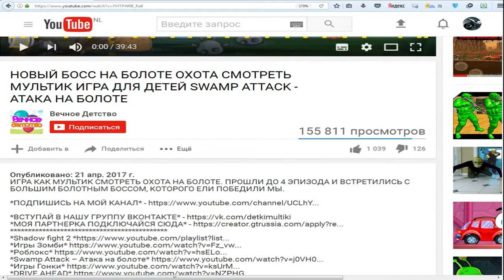Tasty Blue #20 СЪЕСТЬ ОКЕАН! Мультик игра для детей про РЫБКУ ОБЖОРУ похожая на СЪЕДОБНУЮ ПЛАНЕТУ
SUBSCRIBE Двадцатая часть игра как мультик для детей Tasty Blue, плаваем рыбкой и кушаем других рыбок, чтобы вырасти и кушать самых больших рыб, водолазов и людей, которые плавают на лодках, полное прохождение игры.